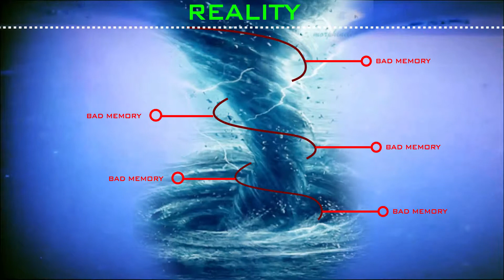How triggers activate emotions of traumatic event in the past.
Triggers activate emotions of past event, triggers release conscious but also subconscious  memories for instance certain details in garage release memory of car accident in garage.

In turn, these emotions draw more similar memories in.
A downwards vicious circle occurs.

1
Several triggers activate a memory.
2
Emotions become active and influence the perceived reality
3
More triggers emerge and a downward spiral starts